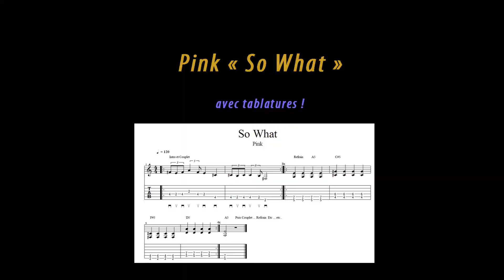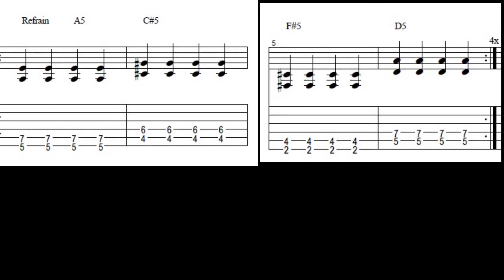🎸 Pink " So What " Tuto Cours Guitare avec Tablatures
Hello à tous , un petit rock avec une intro sympa et déjà redoutable, 🎸
le morceau de Pink  " So What " Tuto Cours Guitare avec Tablatures ..

Enjoy ! Ici le lien dropbox de la partition, cadeau ! Hésitez pas si vous avez des questions !

Thomas